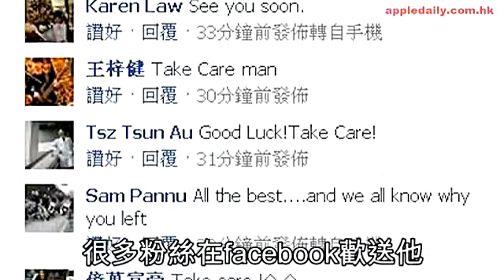寶寶正式撤出香港 黑T訴離愁